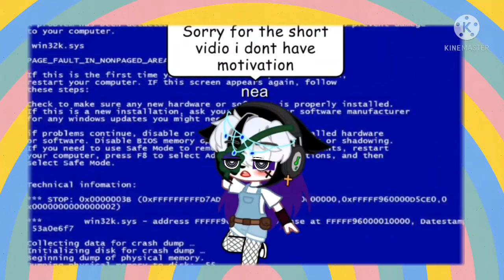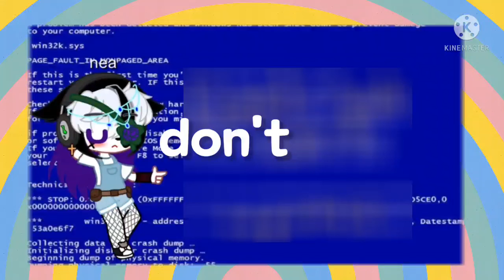Celebrating 8th Sub on Gacha (๑♡⌓♡๑)